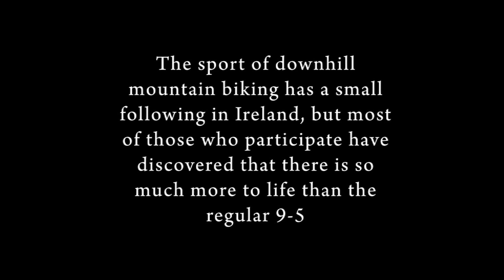Break the Cycle - Trailer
1 x 67 Min 3D, HD Documentary
Producer: Honcho Designs
Year: 2009
Theme: Cycling, Mountain, Mountain Bike
Audio: English, Spanish
Subtitles: N/A
Synopsis
Break the Cycle is a documentary about Downhill Mountain Biking in Ireland. Most of the best downhill riders lives revolve around their bikes – their friends, their family, even their jobs.
Break the Cycle aims to get an insight into the lives of those top Irish mountain bike riders, to show their individuality. Shooting them at the places they ride, train, work and live
while showing off the amazing landscapes on the Island of Ireland. It’s looks into how these riders have used their bikes to ‘break the cycle’ of everyday life.